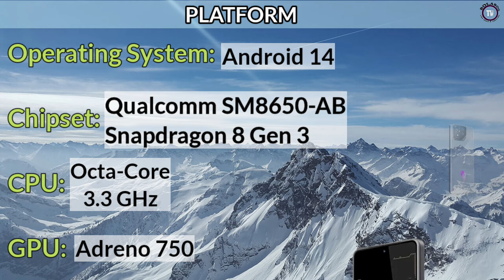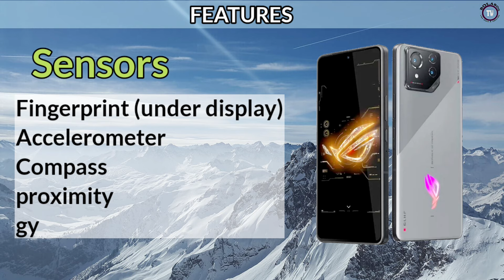Asus ROG Phone 8 Price in philippines specs and features || Official look and dseign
Display size:6.78"
main camera: 50MP
RAM: 12/16GB RAM
Battery: 5500mAh
Network: 5G